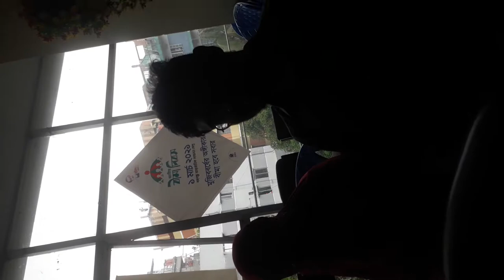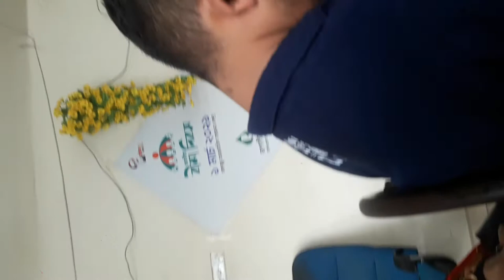Rupali Life Insurance Company Limited... Lalbhag office meeting।